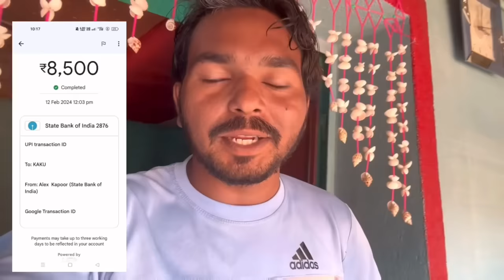BAHA BONGA VLOG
Download Bonus ₹41 💸

Rummy Mars gives you many bonus Offers like :

•) Daily 9 A.M Bonus
•) Monday Bonus
•) Continue Recharge Bonus
•) Monthly Bonus and Many More

Caught Me Here 👇🏻